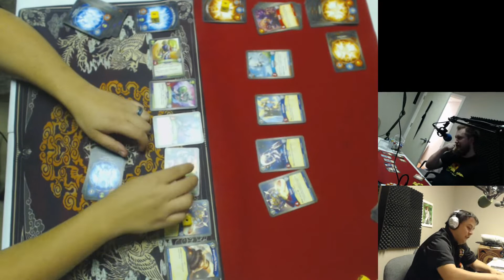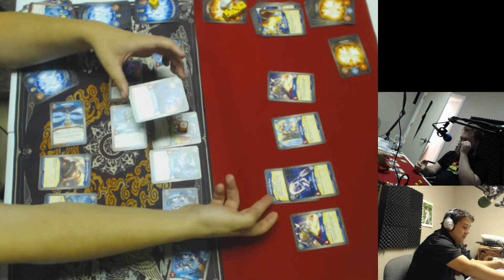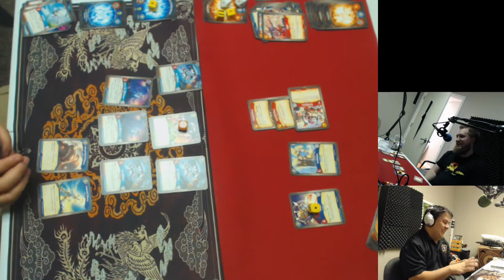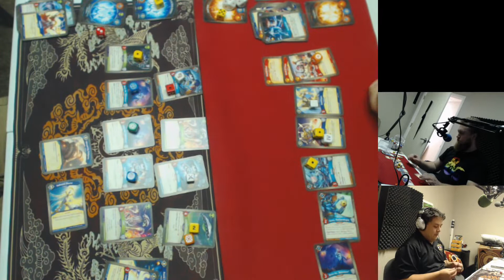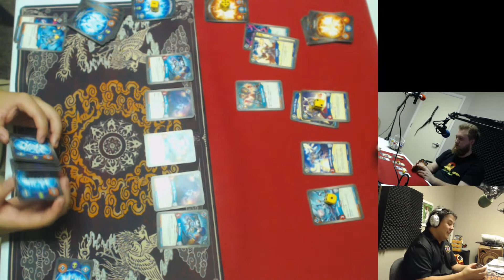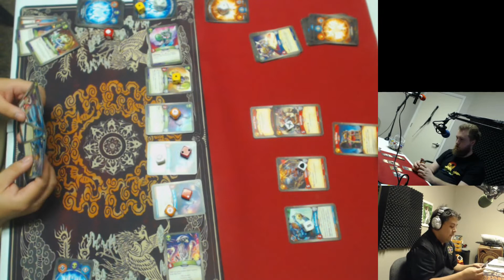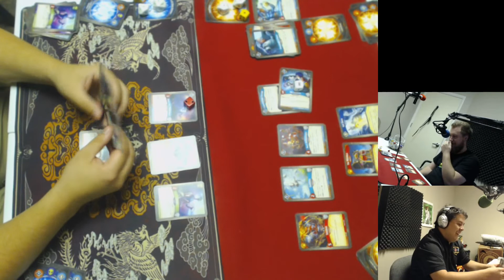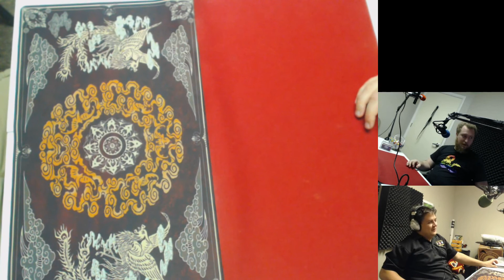TEG plays: Keyforge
We got some decks in the shop! Despite the brutal glare, Denny and I fight through it and play some Keyforge with E. Okeke, the Factory Netmaster, and Linguist Worth, two never before seen decks.